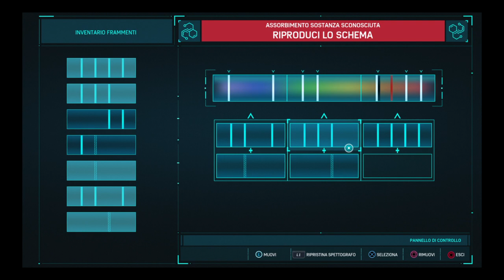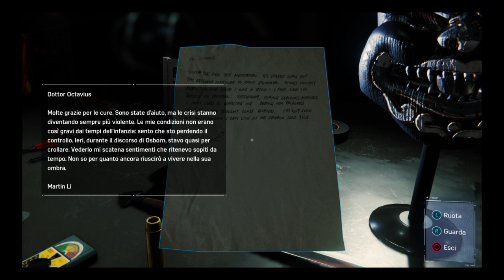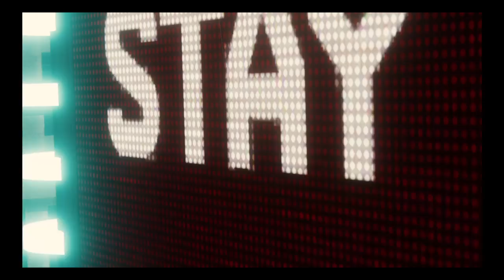Marvel's Spider-Man (ITA) -19 - L' Avvoltoio e la Scintilla - BOSS Vulture e Electro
Dopo che Octavius una volta rubato il Respiro del Diavolo e rilasciato in mezzo a Times Square, infettando migliaia di civili, compresa Zia May, New York è invasa dai detenuti e sprofonda letteralmente nel caos, mentre Osborn dichiara una legge marziale e Spider-Man, considerato il responsabile dell'evasione, viene etichettato come un fuggitivo.